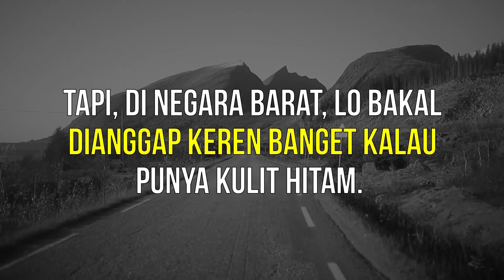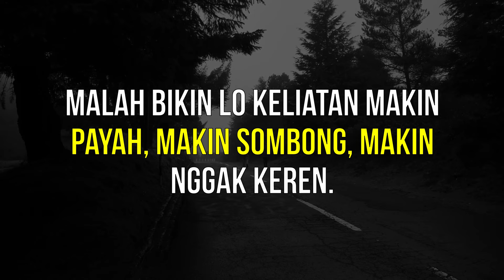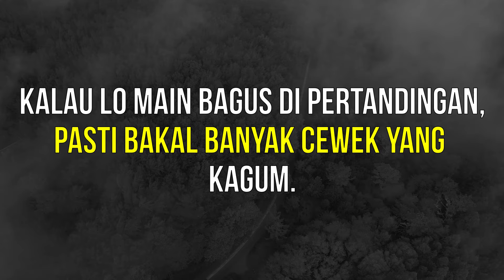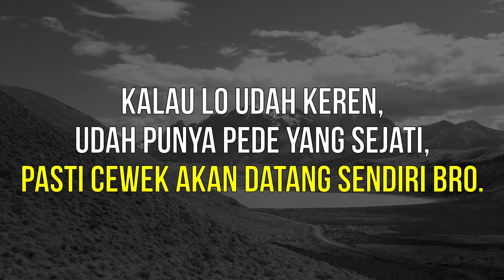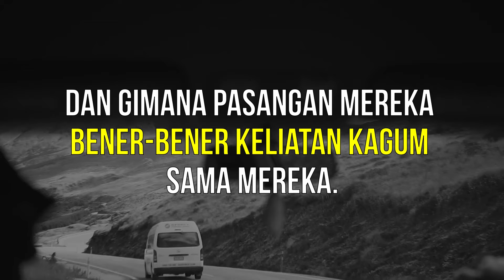COWOK JELEK Dapet CEWEK CANTIK? Ini Caranya Bro...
Gimana cara cowok jelek
bisa dapetin cewek?

Video ini gue bikin dari
bro Johan Pras,

Bang,pria kalo udah ditolak cintanya berkali kali karena jelek,terus insecure dan nggak punya harapan buat dapat pasangan meskipun uang banyak dan atletis...
Cara mengatasinya gimana bang buat pria pria jelek seperti saya ini?